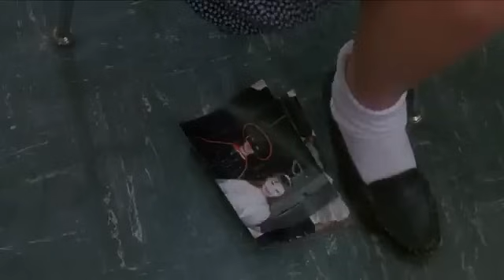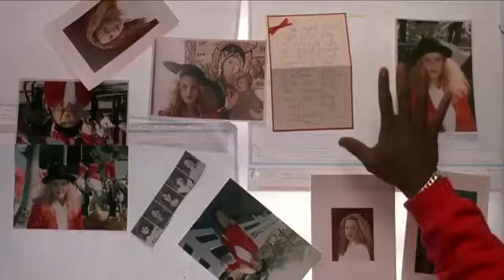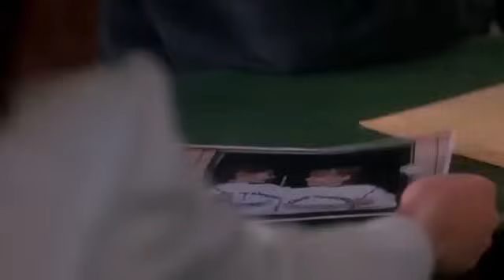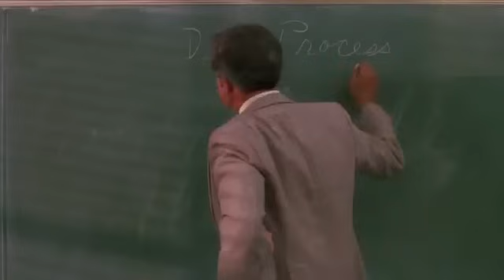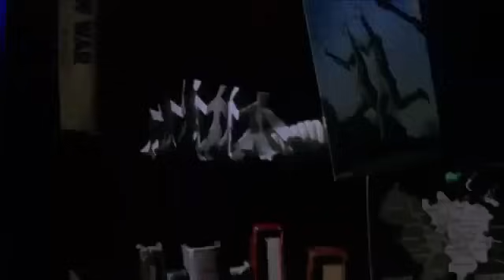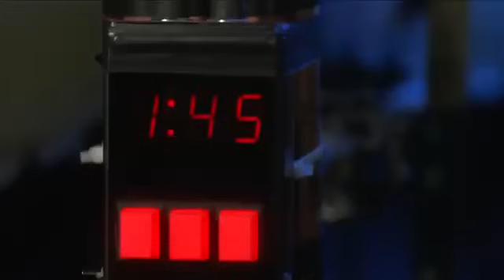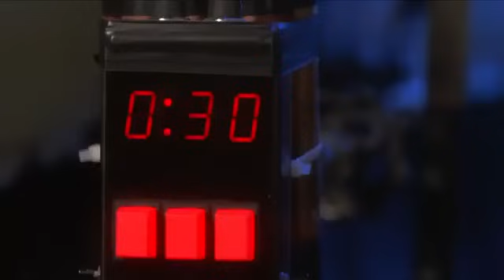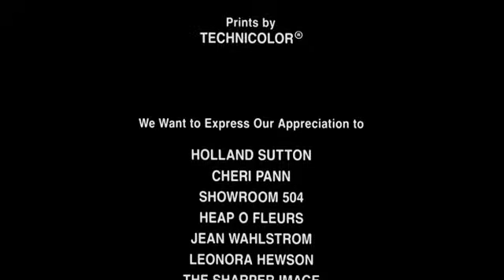Heathers - 1988 - Full Movie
Heathers is a 1989 American black comedy film written by Daniel Waters and directed by Michael Lehmann, in both of their respective film debuts. The film stars Winona Ryder, Christian Slater, Shannen Doherty, Lisanne Falk, Kim Walker, and Penelope Milford. Its plot portrays four teenage girls—three of whom are named Heather—in a clique at an Ohio high school, one of whose lives is disrupted by the arrival of a misanthrope intent on murdering the popular students and staging their deaths as suicides.

Waters wrote Heathers as a spec script and originally wanted Stanley Kubrick to direct the film, out of admiration for Kubrick's own black comedy film Dr. Strangelove. Waters intended for the film to contrast the more optimistic teen movies of the era, particularly those written by John Hughes, by presenting a cynical depiction of high school imbued with dark satire.

Factoid: The song "Teenage Suicide (Don't Do It)" by the fictional band Big Fun was written and produced for the film by musician Don Dixon, and performed by the ad hoc group "Big Fun", which consisted of Dixon, Mitch Easter, Angie Carlson, and Marti Jones. The song is included on Dixon's 1992 greatest hits album (If) I'm a Ham, Well You're a Sausage.